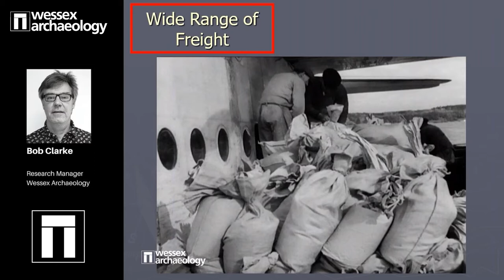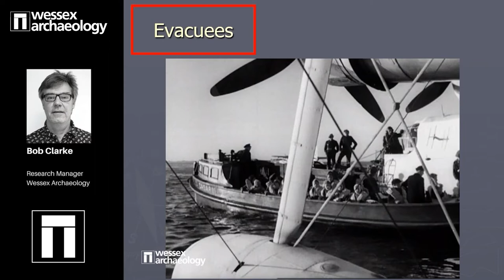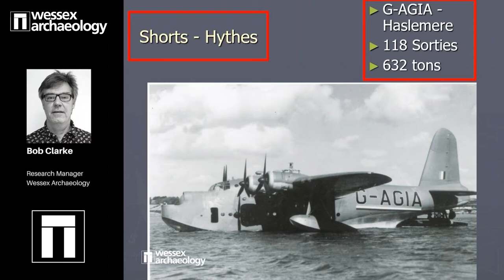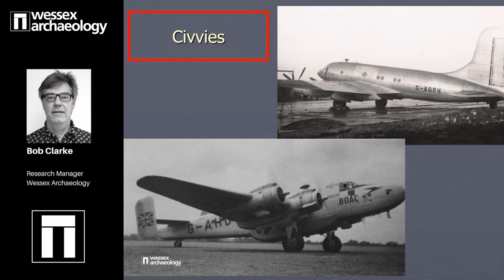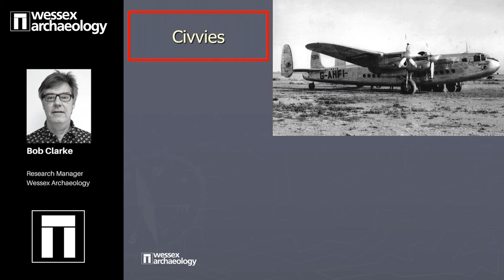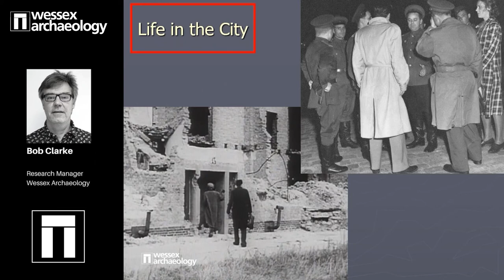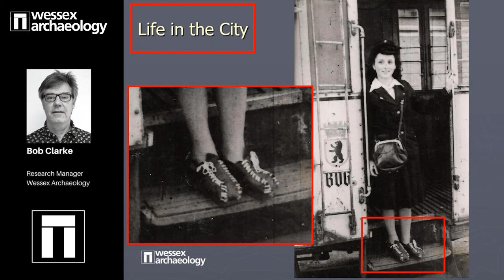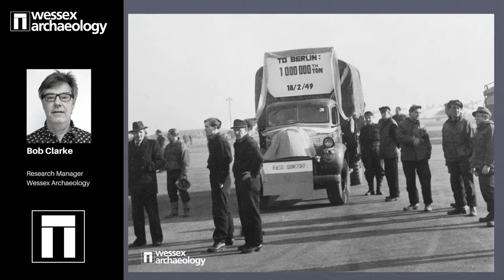Heritage Talk: Ten Tons for Tempelhof, An Account of the Berlin Airlift- Part 4 Life in the City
Wessex Archaeology presents this latest Heritage Talk on the Berlin Airlift (1948-49), Ten Tons for Tempelhof, with Bob Clarke. The penultimate instalment of this 5 part series discusses life in the city of Berlin during the Blockade.

Bob, a research manager at Wessex, has an extensive wealth of knowledge and study on the 20th century, most notably the Cold War. He's written a number of books on the subject including Ten Tons for Tempelhof: The Berlin Airlift publishing the memories of many veterans.

All contents owned by Bob Clarke.